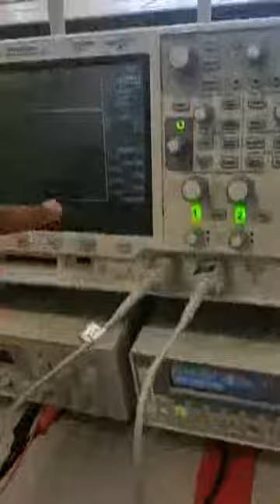Projet Électronique 2: amplificateur audio classe AB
Projet du cours Électronique 2 à l'université du Québec en Outaouais.
Terence Kevin Kamga Yankam et Etienne Asende Patient: amplificateur audio classe AB.